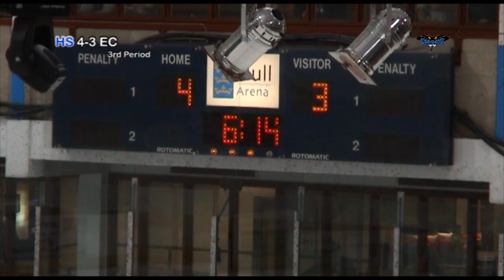Hull Stingrays V Edinburgh Capitals 22-9-2012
Hull Stingrays V Edinburgh Capitals 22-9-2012 Elite League Highlights